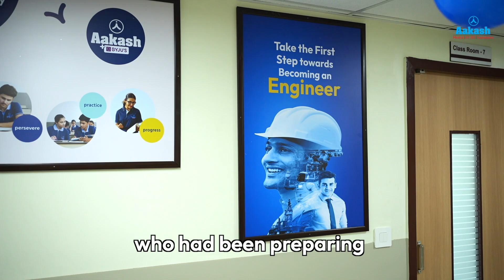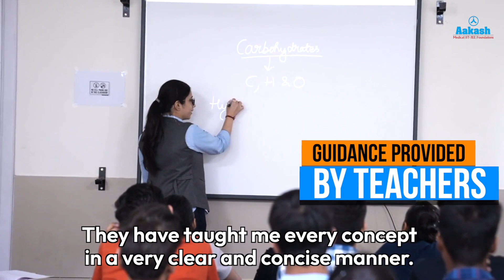AIR 241 - JEE Advanced Results 2024 - Jashan Mittal's Must Watch Journey & Advice for JEE Aspirants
Watch Jashan Mittal, the JEE Advanced 2024 topper, reveal his winning strategy! From a structured timetable to personalized attention from Aakash Institute's teachers, Jashan's journey is full of valuable tips for every aspiring engineer. Discover how Jashan turned his dreams into reality with dedication, hard work, and the right guidance. If you're aiming for IIT, this video is a must-watch!

Highlights:

The importance of a proper strategy and timetable
Jashan’s 4-year journey at Aakash Institute
Overcoming challenges and staying motivated
Role of teachers and personalized guidance
Effective use of mock tests and revision strategies
Balancing study and relaxation to maintain efficiency
Tips for future JEE aspirants